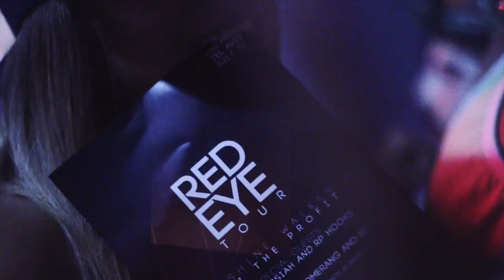Inshallah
Red Eye Tour